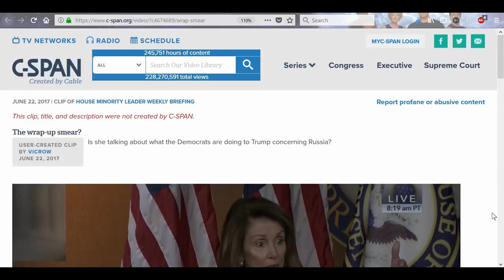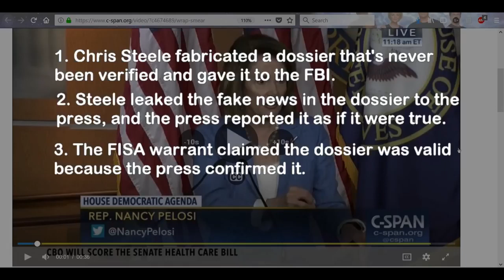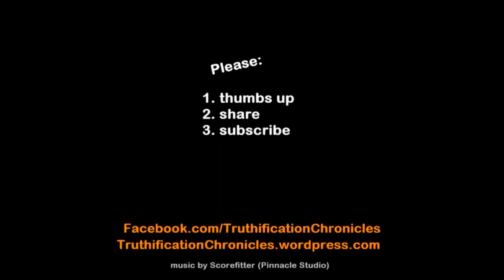Pelosi's Playbook: "The wrap-up smear"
Pelosi describes the Democratic-Socialists most deadly tactic, the "wrap-up smear."